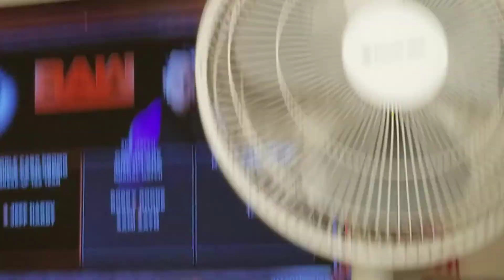Wwe Universe mode part 1 of 2